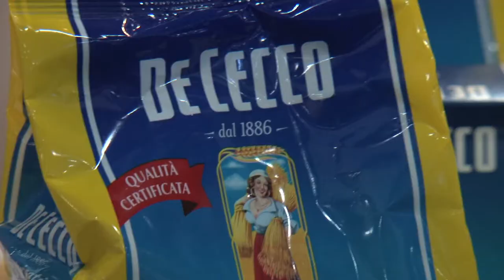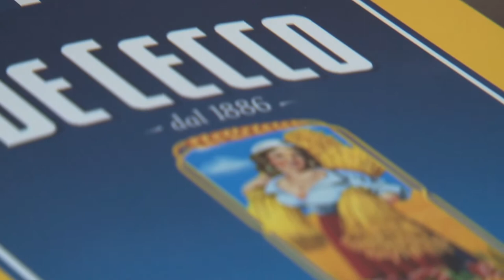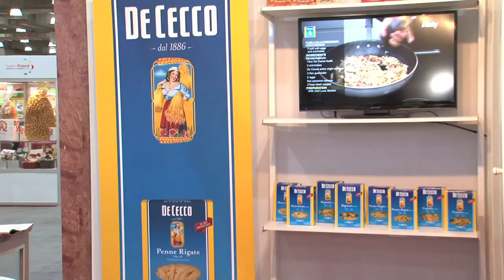Summer Fancy Food Show: Fred Plotkin @ De Cecco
Writer and 'pleasure activist' Fred Plotkin tours the Italian Pavilion at the Summer Fancy Food Show 2014, and takes us to the De Cecco world.

Interview with Marco de Ceglie, CEO of the USA division for De Cecco.